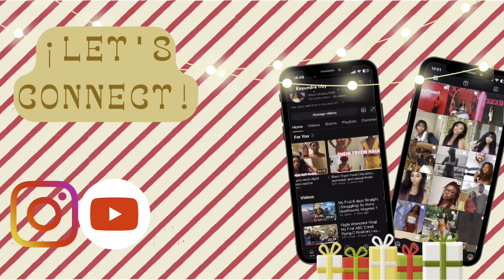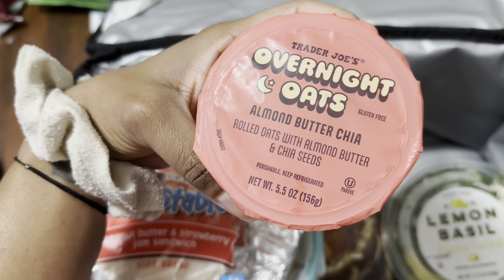My First Phoenix Trip| Flying A Position| Spending Time with My Brother| First Phoenix Commute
Hey you also I’m sharing my first commuting trip to Phoenix which I’m very excited about that. I am now Phoenix based I’m finally done with Denver and being in the snow and now it’s time for some warmer weather. I also got to see my older brother on this trip which I loved so thank you all.

I’m a Flight attendant for a major US Airline!
My views are my own and do not reflect my employer in any way.